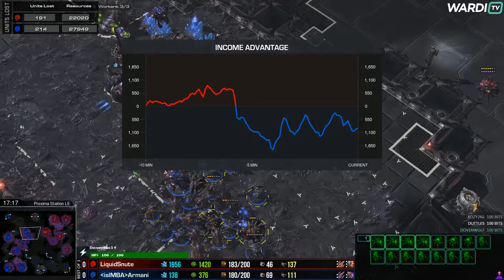Snute (Z) vs Armani (Z) - WardiTV Weekly #10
WardiTV Weekly Season 2 consists of Weekly $100 cups which lead into the larger Season 2 finals. All brackets and other information for each event can be found